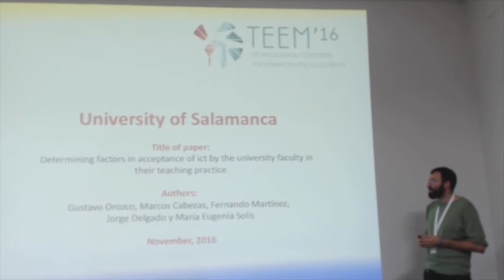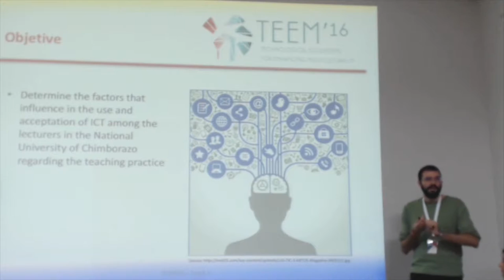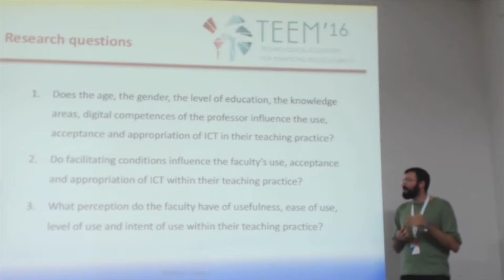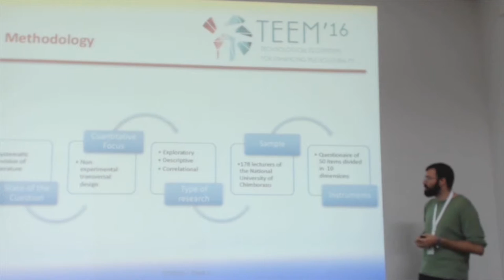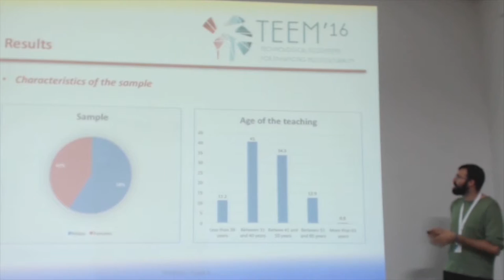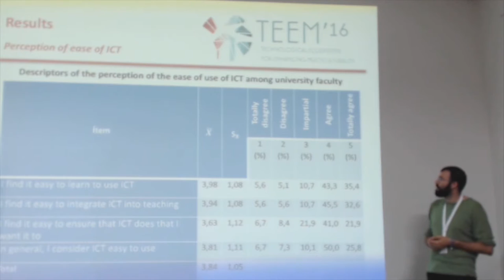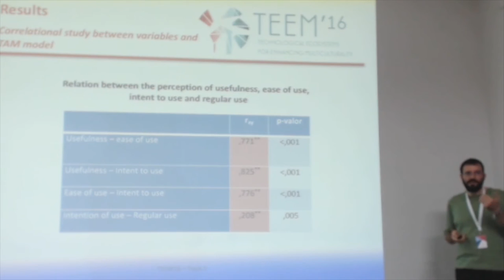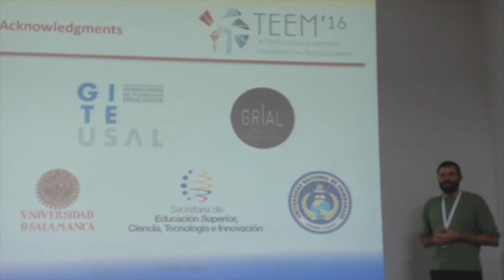Digital competence of the university faculty: case study of the Universidad Nacional de Chimborazo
Authors: Gustavo Homero Orozco Cazco, Marcos Cabezas González, Fernando Martínez Abad and Martin Alonso Mercado Varela